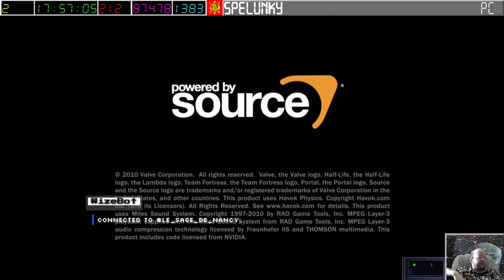[08-07-2023] Portal 1 [LSDN]